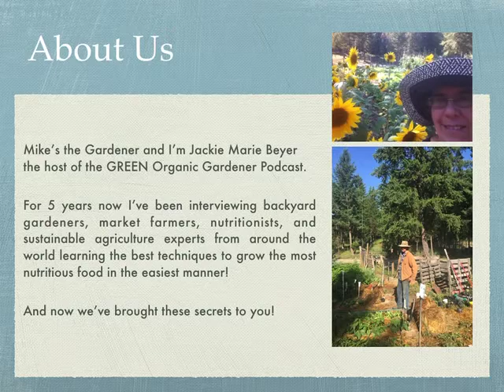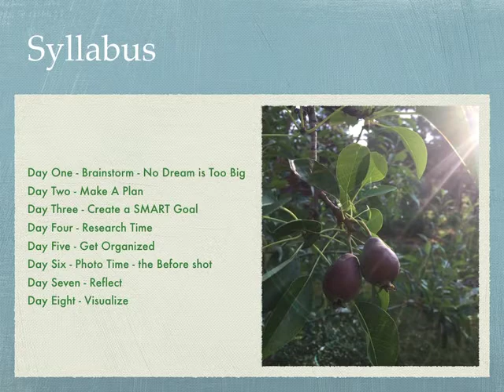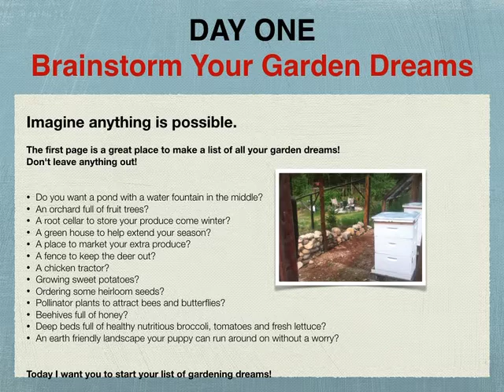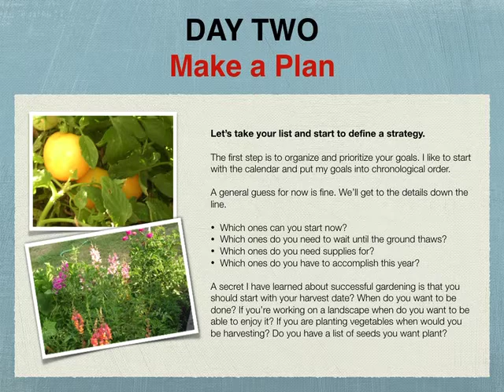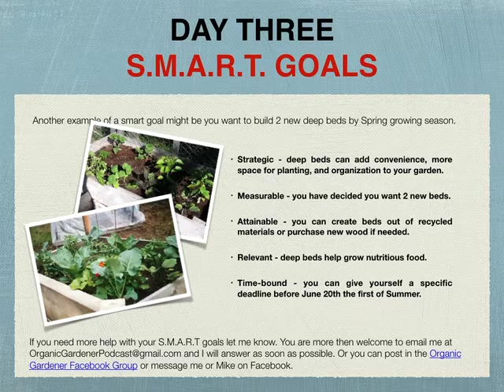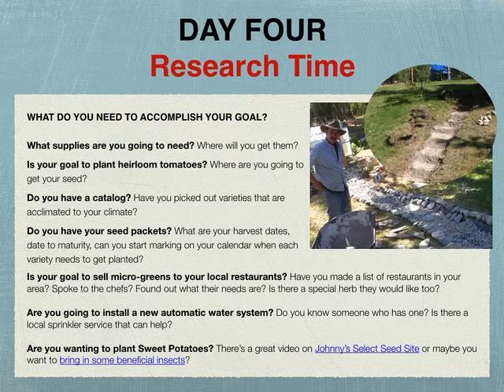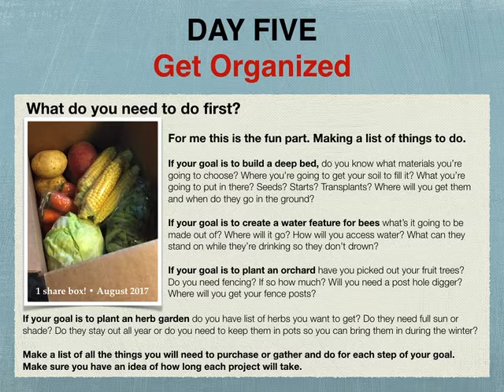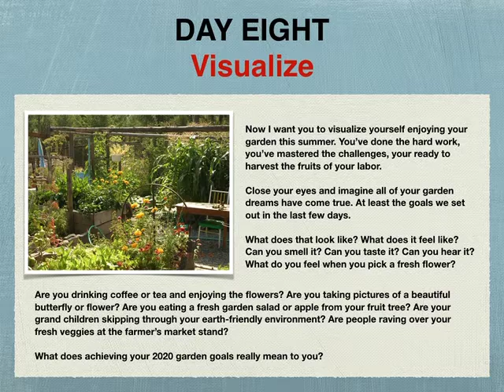2020 GREEN Organic Gardener Podcast Garden Goals Challenge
8 Days of simple action steps you can take today to successfully build an organic oasis this year you can be proud of full of nutrient dense vegetables and healthy earth friendly plants in your landscape or even take your garden journey to market!